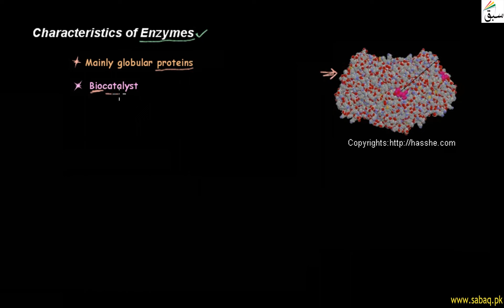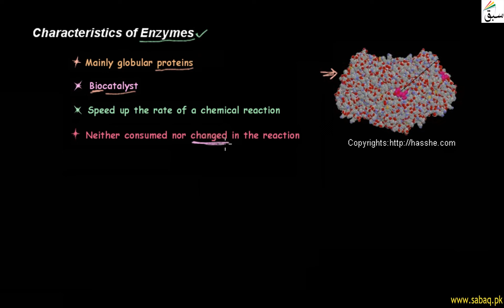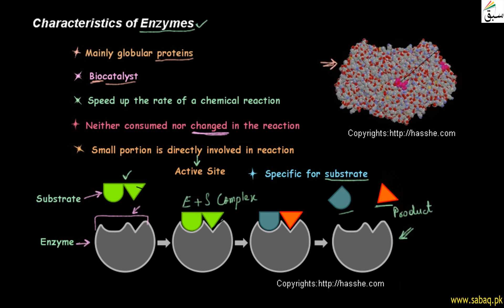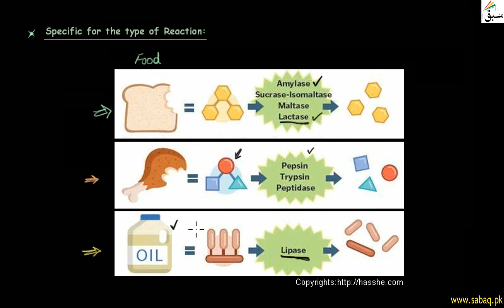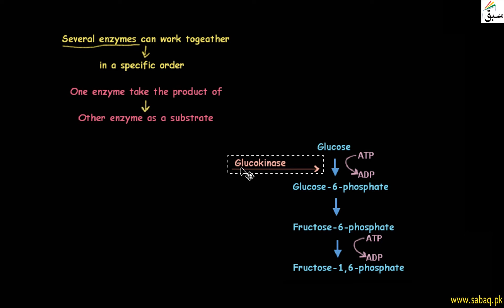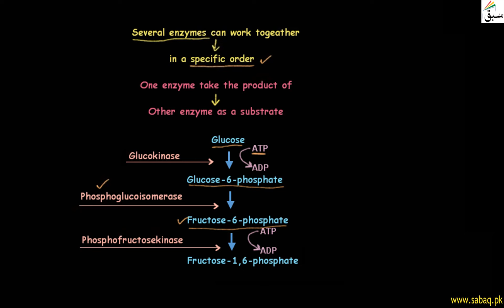Characteristics of Enzymes, Biology Lecture | Sabaq.pk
Enzymes are biocatalysts, mainly globular proteins, enzymes are not consumed or changed in reaction
This video is about: Characteristics of Enzymes. Practice tests and free video lectures for Physics, Chemistry, Biology, Math’s, Computer Science, English & more subjects are also available at Sabaq.pk. So, subscribe to Sabaq.pk/Sabaq Foundation now and get high marks in your exams.

CLASSES WE COVER AT SABAQ.PK / SABAQ FOUNDATION:

1. KG
2. Class 1
3. Class 2
4. Class 3
5. Class 4
6. Class 5
7. Class 6
8. Class 7
9. Class 8
10. Class 9
11. Class 10
12. Class 11
13. Class 12
14. Class 13
15. Class 14
16. MCAT
17. ECAT
18. CSS

BOARDS WE COVER AT SABAQ.PK / SABAQ FOUNDATION:

1. FBISE
2. Sindh Board
3. KP Board
4. Balochistan Board
5. Cambridge

STUDY MATERIAL WE OFFER AT SABAQ.PK / SABAQ FOUNDATION:

1. Physics Lectures
2. Chemistry Lectures
3. Mathematics Lectures
4. Biology Lectures
5. English Lectures
6. General Science Lectures
7. Computer Science Lectures
8. General Math Lectures
9. Accounting Lectures
10. Statistics Lectures
11. Advance Accounting Lectures
12. Cost Accounting Lectures
13. Practice Tests
14. Physics Practical
15. Chemistry Practical